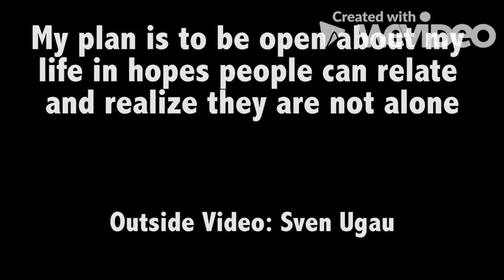What is the biggest fear| Para gilding| High mountain jump| Adventure